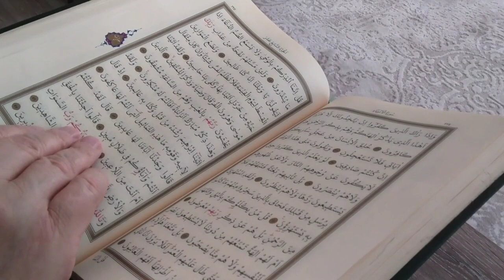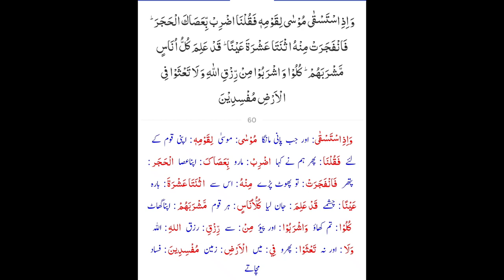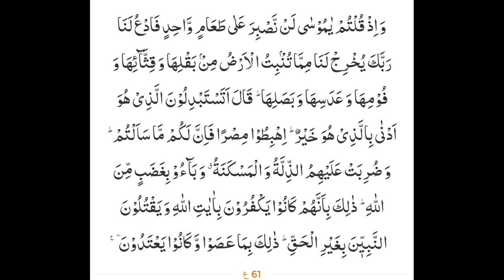Tafseer quran/Bayan ul Quraan/surah Al Baqrah/Dr farhat hashmi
"Welcome to 'Key to Jannah,
' your gateway to Islamic enlightenment and Tafseer Dr farhat hashmi bayan ul quran dr israr. Join us on a transformative journey as we explore the depths of Islamic teachings, providing in-depth Tafseer (interpretation) of the Quran. Delve into the wisdom of the holy scriptures, unraveling the keys to Jannah (paradise) through meaningful discussions, lectures, and reflections. Let's walk this path together towards enlightenment and the ultimate destination

Dr farhat hashmi,bayan ul quran dr israr,Al huda,Bayan ul quran urdu tafseer,Dr farhat hashmi bayan,Dr muhammad hammad lakhvi,Engineer muhammad ali mirza,Peer ajmal raza qadri,Sahil adeem,Tafseer by ustaza aysha,Tafseer quran mufti tariq masood,Youth club,dr israr ahmed,dr israr ahmed emotional bayan,molana tariq jameel emotional bayan,mufti tariq masood,peer ajmal raza qadri,peer ajmal raza qadri bayan,peer ajmal raza qadri emotional bayan,zakir naik

Dr farhat hashmi
Al Huda
Bayan ul quran urdu tafseer
Sahil adeem
Tafseer by ustaza aysha
Youth club